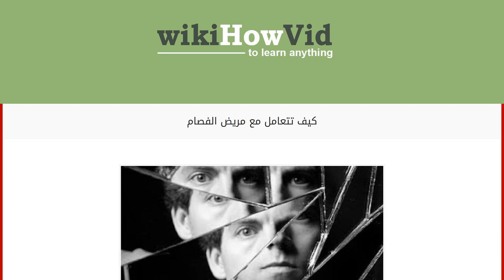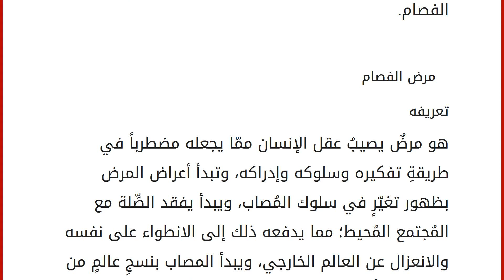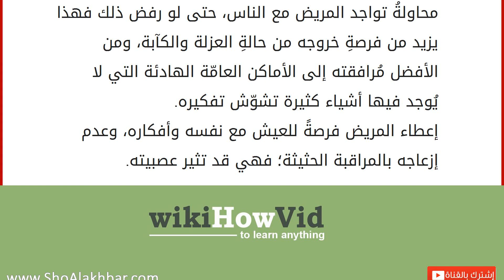كيف تتعامل مع مريض الفصام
إقراألمقال كاملا :
محتويات
١ الأمراض النفسيّة
٢ مرض الفصام
٢.١ تعريفه
٢.٢ كيفية التعامل مع المُصاب به الأمراض النفسيّة
يُعاني بعض الأشخاص من بعض الأمراض النفسيّة التي قد تتراوح درجتها بين الخفيفة التي لا تظهر على الشخصِ أية أعراضٍ لها، في حين قد تصل بعض الأعراض إلى إعاقةِ سير حياةِ الشخص. تُصيب الأمراض النفسيّة بعض الأشخاص نَتيجةَ تَعرّضهم لِصدمةٍ ما، أو الضغط الكبير عليهم، ومن الأمراض النفسيّة المَشهورة والمُنتشرة والتي تُؤثر على حياة المصاب بشكلٍ كبير، وبطريقةٍ سلبيّة هو مرض الفصام. مرض الفصام
تعريفه
هو مرضٌ يصيبُ عقل الإنسان ممّا يجعله مضطرباً في طريقةِ تفكيره وسلوكه وإدراكه، وتبدأ أعراض المرض بظهور تغيّرٍ في سلوك المُصاب، ويبدأ يفقد الصِّلة مع المُجتمع المُحيط؛ مما يدفعه ذلك إلى الانطواء على نفسه والانعزال عن العالم الخارجي، ويبدأ المصاب بنسجِ عالمٍ من الخيال يعيشُ فيه وحده، ويُصبح من الصَّعب عليه التَمي